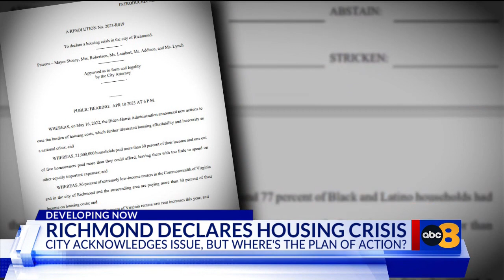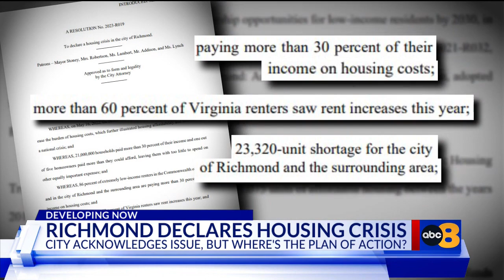City of Richmond officially declares housing crisis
The Richmond City Council declared a housing crisis during their Monday, April 10 meeting.

Mayor Levar Stoney and other patrons originally proposed the resolution to declare a housing crisis for the city on March 27, but did not officially declare the crisis at that time.

“The Mayor and Council believe that it is in the best interests of the residents of the city of Richmond that the Mayor and the Council declare a housing crisis in the city of Richmond in order to bring attention, funding, and increased collaboration to this matter,” the resolution reads.

Now that the resolution has passed, it will go into effect immediately. However, City Council has not outlined a clear plan of attack for how to tackle the newly minted housing crisis.